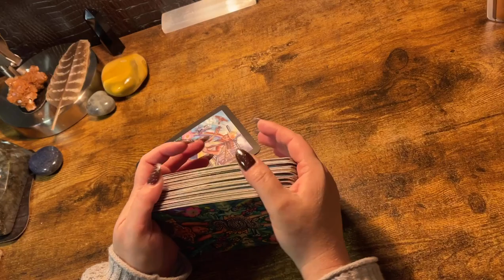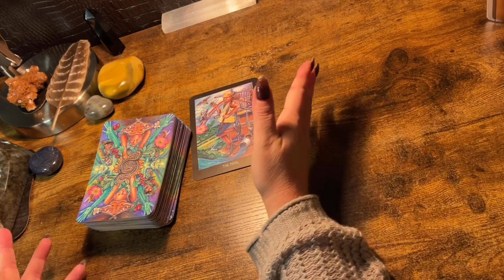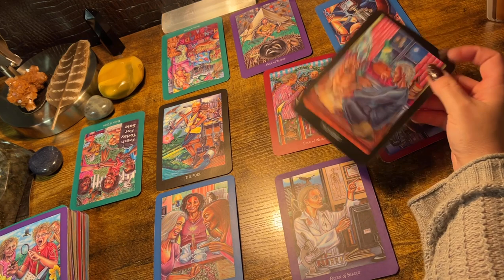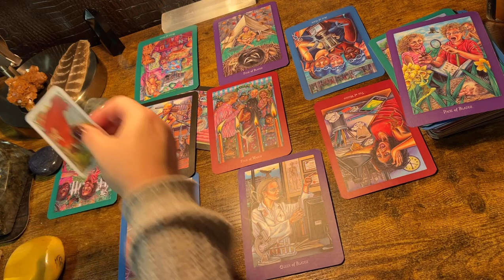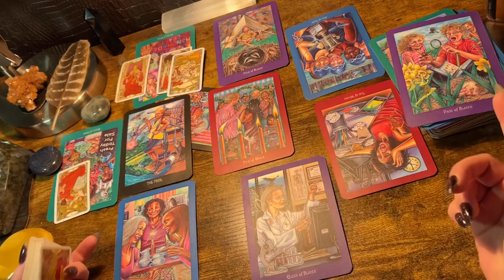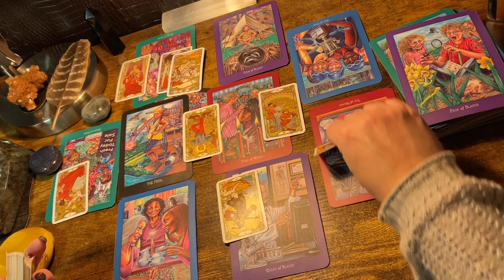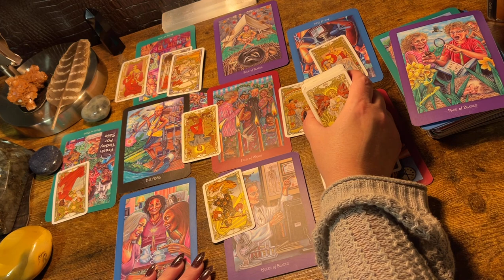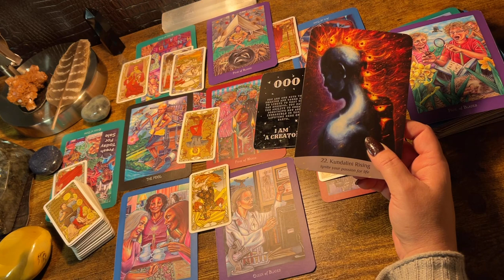ARIES ♈️ “U ARE ELECTRIC, THIS IS BRAND NEW ENERGY!” NEXT 48HRS TAROT READING